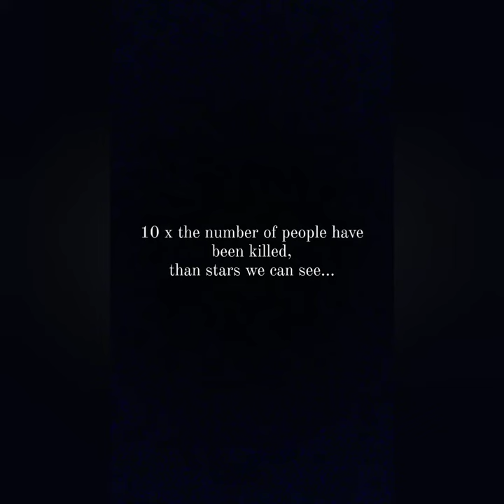Wissam Boustany - Broken Child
I haven't picked up my flute in a long time but today marks 150 days since genocide became open, outward, terrifying, in Palestine, even more than 'usual'.  74 years of colonisation and plunder, death, destruction and humiliation; a rape of land and people. Those men women and children wiped off the earth. I read the other day that there are ten more dead than we can see stars in the sky... ten times more bodies litter the ground. and I don't have words for insanity, all I have is music: music played in hands a bit crippled that haven't played in months and lungs that aren't what they were. It was written by Wissam Boustany in 2014 after another onslaught of bombs pummeled Gaza, and as I teach my class of 10 year olds of what it is to fear and kill, I think of a world where maybe we see this will never be the answer. one day. I can hope.